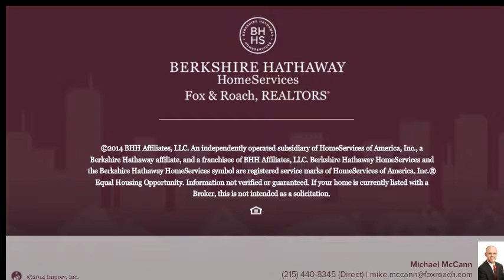1329 N 29TH ST PHILADELPHIA, PA 19121